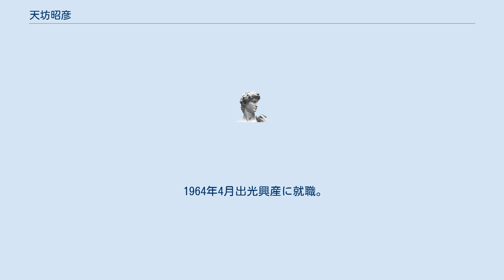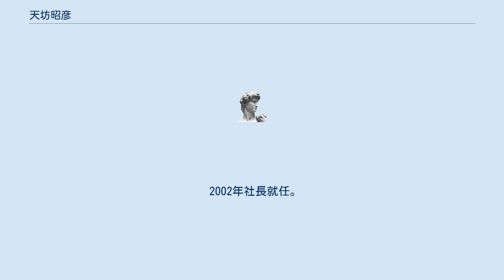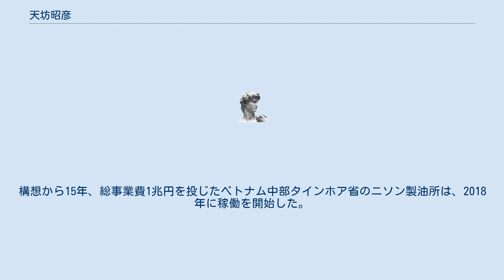天坊昭彦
天坊 昭彦（てんぼう あきひこ、1939年11月16日 - ）は、日本の実業家。
出光興産株式会社社長、石油連盟会長、武蔵野美術大学理事長などを歴任。
 1939年11月16日、東京都中野区で3人兄弟の次男として生まれる。
天坊という名字は奈良県の「天之坊」という僧院がルーツだという。
 父の仕事の関係で、大阪、北海道、東京と6つの小学校を巡り、最終的には小学校6年生の春、成蹊小学校に転校する。
 1956年、高校2年生のころ、父天坊裕彦が参議院議員になる。
 1958年成蹊高校卒業。
2年間の浪人生活を経て1960年4月、東京大学文科1類へ入学。
学生のころはスキーに夢中になった。
 また、大学3年生の頃は父の公設第2秘書も経験する。
 1964年4月出光興産に就職。
出光に就職したのは、就職活動中友人との待ち合わせまでに時間が空いてしまい、時間つぶしで訪ねたことがきっかけ。
採用担当者から誘われ試験を受験し採用された。
 出光入社後、最初の配属先は福岡支店だった。
その後横浜支店、本社石油開発室へと異動する。
 本社に新設された石油開発室では、日本海の新潟・阿賀沖の開発に携わる。
1971年に試掘を開始し、商業生産が可能と判断。
1976年、日本初の本格的な洋上油田となる阿賀沖油・ガス田が生産を開始した。
 1985年7月、15年間従事した石油開発事業から転身し、国際金融課長として為替を扱うようになる。
石油代金の決済に必要となる外貨の調達業務にあたる。
 1988年夏、出光ヨーロッパの社長に就任し、ロンドンに赴任。
在任中にノルウェー領北海での油田買収とポルトガルでのガソリンスタンド網の構築に尽力する。
 1991年7月、取締役部長として帰国。
バブル経済が崩壊し、株価が下落する中、有利子負債圧縮と事業の選択・集中に取り組む。
 2002年社長就任。
また、2006年度に上場することを社内外に発表する。
 社長在任中の最大の投資は、ベトナムでの製油所の建設・運営事業。
構想から15年、総事業費1兆円を投じたベトナム中部タインホア省のニソン製油所は、2018年に稼働を開始した。
 東京都出身。
成蹊学園出身。